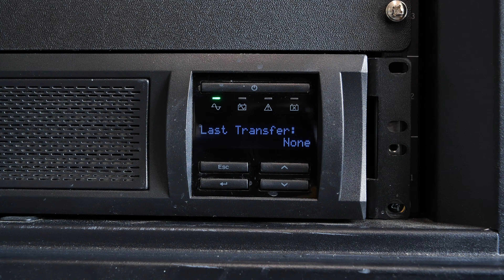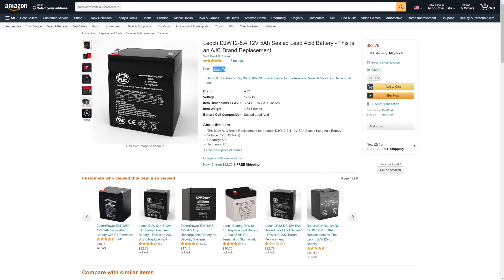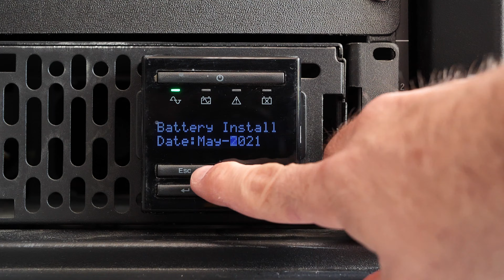Swapping Batteries in your UPS - Do it yourself and save some money!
A UPS or Uninterrupted Power Supply is an absolute must to protect your homelab servers and hardware. Their entire job is not only to condition the power feeding your systems but also to keep your systems running when the power goes out. Unfortunately, a few major power outages and your sealed lead-acid batteries could be shot, and buying a retail replacement is expensive. So when your batteries are dead or dying, why not just replace them yourself?

A few months back we had a string of nasty power outages that absolutely destroyed the life of the batteries inside our UPS and now they need to be replaced. Checking online I found that the average retail replacement goes for around $380 bucks which for a homelabber feels like a lot. So, we’re going to do this ourselves and save some cash - after all, inside is just a bunch of batteries in series. In this video, we'll bring you along as we source, remove, replace, and reinstall our battery cartridge for our APC Smart-UPS X 2200 UPS.

Leoch DJW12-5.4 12V 5Ah Sealed Lead Acid Battery

**NOTE**
If you have a different UPS than we do you will likely have different batteries! So check before you buy anything!

**TIMESTAMPS!**
0:00 Introduction
0:58 Removing the battery cartridge
1:17 Opening the battery cartridge
2:02 Searching Amazon for replacement batteries
2:15 Sealed lead-acid batteries (SLA) and recycling
2:42 Replacing the failed batteries with new batteries
3:23 Putting the battery cartridge back together
3:32 Testing voltage to verify everything is correct
3:59 Replacing the battery cartridge in the UPS
4:14 Verifying battery health and running a self-test
4:49 Recycling the old batteries and closing!